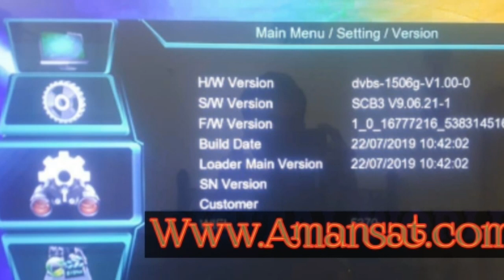1506G ScB3|| Open Box Ten Sports| New Software|| July 2019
Assalamu Alaikum Dosto 1506GScB3 Open Box Ten Sports NewSoftware Aman_RN July 2019..